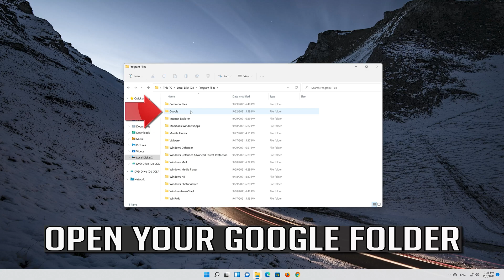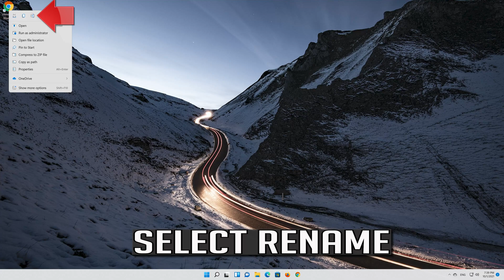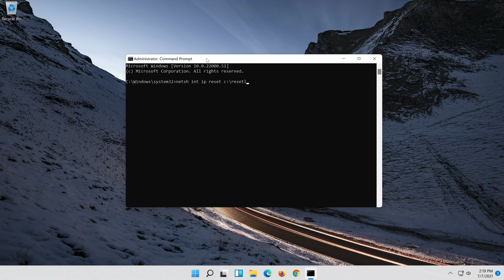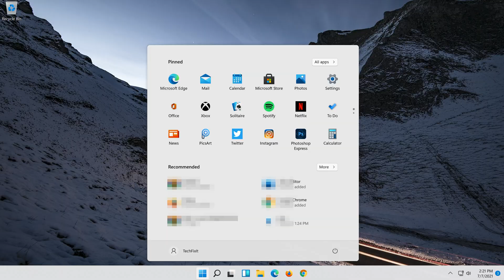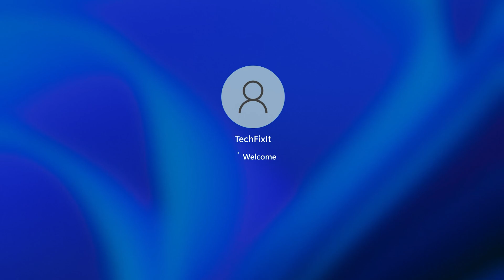Chrome Won’t Open in Windows 11 - FIX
Fix Chrome Not Opening on Windows 11  - Fix Google Chrome Won’t Open Windows 11 2021

'Just Google it' is something we all hear multiple times a day. We open our browser and simply Google whatever is bothering us. Many of us use Google Chrome as our default browser, not only because it is reliable but also because we get the Google search engine as our homepage. However, even one of the most reliable browsers can cause problems. Sometimes, Chrome crashes, and others it may refuse to open. There are some easy fixes for this, and in this tutorial, I will show you how to fix Chrome not opening in Windows 11.

If you are stuck because Google Chrome browser won’t open or launch or load web pages, then the chances are that either the Chrome files have been corrupted or some plugin is taking up a lot of resources. It may end up with a message – Google Chrome has stopped working. Surprisingly, you may also see it in the Task Manager, but there will nothing on the Taskbar. In this post, we will show how to fix this issue.

chrome not opening but showing in task manager windows 11
chrome browser not opening windows 11
chrome installed but not opening windows 11
google chrome not opening in computer windows 11

Is Chrome is not opening on your Windows 11 device? Well, there is no need to worry, simply follow the fixes of this article and the problem will be solved very easily. There are a lot of probable reasons behind this problem, but mainly this thing happens due to corrupted user profiles or due to some harmful software. But before going ahead for the bigger solutions, check out these simpler solutions.

This troubleshooting guide works on windows 11 desktops, laptops, tables and computers manufactured by the following brands: , Dell, HP, Alienware, MSI, Toshiba, Acer, Lenovo, razer, huawei, dynabook, Vaio among other.